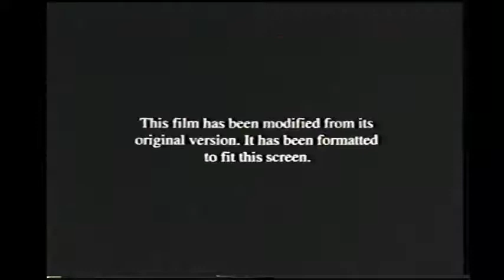Opening To Jurassic Park 1994 VHS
Here is the opening to the 1994 VHS of Jurassic Park, originally uploaded by Anthony Craig's Movie Corner.